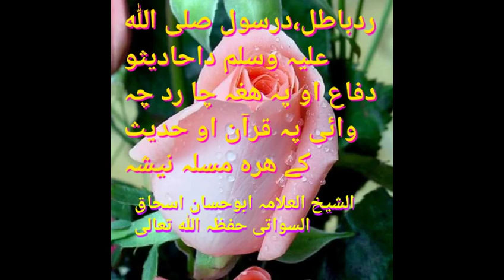Rad baatil pashto bayan by sheikh abu hassan ishaq swati الشیخ اسحاق ابو احسان السواتی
15:03
161 saal buzarg sari sara molakat molana bijlighar pashto islamic bayan most amazing bayan funny

Pashto Bayan
67K views
5 months ago
161 saal buzarg sari sara molakat molana bijlighar pashto islamic bayan most amazing bayan funny For More Pashto Bayan ...

3:40
islamic bayan pashto islamic jima kawom bachi gori rata - mawlana dewbani sawal aw jawab

The Pashto Teacher
19K views
12 months ago

10:25
Pashto Islamic Bayan Hapal Monz Alfaz Teek kai Pashto Islami bayan

Sultan zeb buneri
23K views
1 year ago

9:29
hidayat shah pashto naats | pashto new naat | Pashto Islamic Videos

Pashto Islamic Tube
5.2K views
3 months ago
hidayat shah pashto naats | pashto new naat.

37:11
Pashto Islamic Bayaan 1

MsMuslimah
136K views
4 years ago
Mawdo Sehar Aw Jadu Kawal.

1:01:25
Babagan Ao Budyganay Pashto Most Amazing Bayan By Maulana Bijlighar Pashto Islamic Bayan

Pashto islamic bayan
111K views
9 months ago
Babagan Ao Budyganay Pashto Most Amazing Bayan By Maulana Bijlighar Pashto Islamic Bayan. for more pashto islami bayan ...

21:18
Sawal Jawab Part 11 Pashto Bayan Sheikh Sardar Wali Pashto Islamic Bayan

Haq Parast
13K views
1 year ago
Sawal Jawab Part 11 Pashto Bayan Sheikh Sardar Wali Pashto Islamic Bayan. Da فضيلة الشيخ ابو حسان اسحاق السواتي sheikh ...

1:27
pashto bayan pashto islamic bayan da mor aw plar da haq da ada kawalo lomonz pashto new bayan

The Pashto Teacher
1.7K views
1 year ago

57:47
pashto islamic l Molana idrees sahib so emotional bayan l Pashto bayan l pashto bayanat l Rahnuma

Muatahir Channel
47K views
10 months ago

11:19
haron rasheed da zwe qisa molana bijlighar Pashto Bayan Pashto Islamic Bayan Videos funny bayan

Pashto Bayan
3.1K views
1 month ago
haron rasheed da zwe qisa molana bijlighar Pashto Bayan Pashto Islamic Bayan Videos funny bayan For More Pashto Bayan ...

4:25

(Pashto Islamic Speech ) Bayan Khaleefa Deen Muhammad

Pashtoislamiat
139K views
6 years ago
Khalifa Din Muhammad Pashto Islamic Bayan Pashto Speech Islam Afghanistan.

7:43
Unforgetable Moulana Bijlighar Most Amazing Pashto Bayan Pashto Islamic Bayan

Pashto islamic bayan
47K views
7 months ago